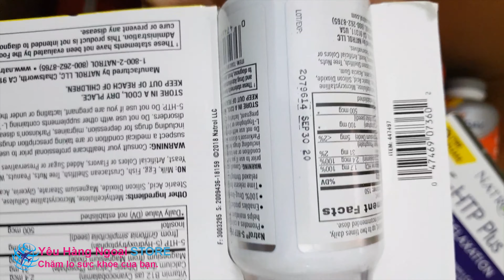Hàng mới về ngày 28.2.2019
Hàng mới về ngày 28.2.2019, Hàng shop bán cam kết chuẩn 100% bạn yên tâm mà SD Nha.